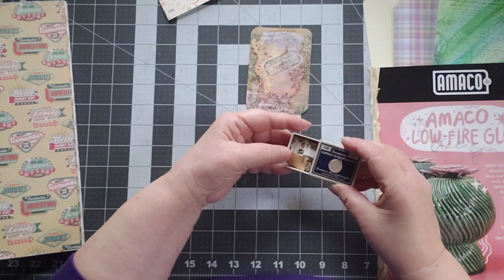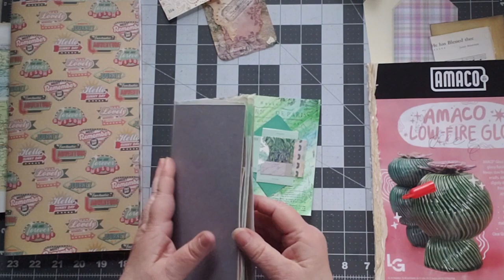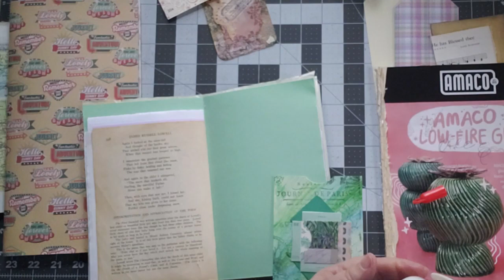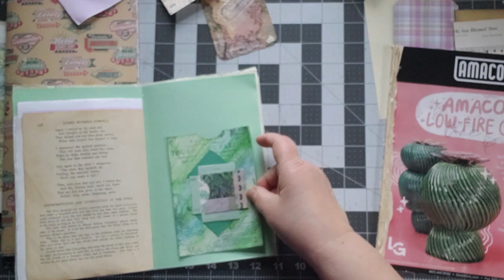I made clusters! Now what?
At the end of last summer, I organized all those clusters I'd made -- and then they sat there, waiting to be used. Well, get out all the ones you've made, because today, we're putting them to use!